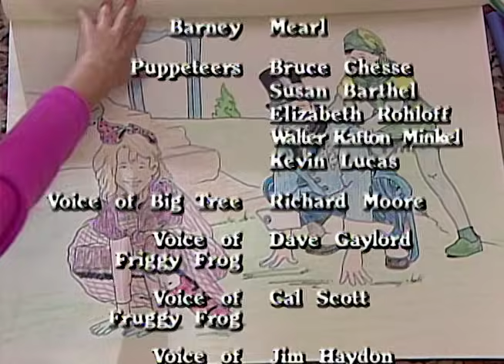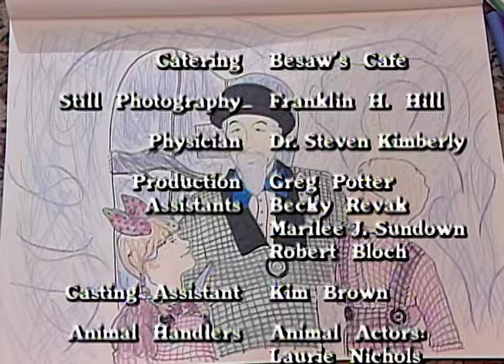Sillyville | Full Movie | Wee Sing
Come along on a surprise journey with Lauri, Scott, and Barney the dog as they magically disappear into the pages of their coloring book. Meet Sillywhim, who welcomes them to the wacky world of Sillyville where anything can happen---as long as it’s fun. But there’s a problem here: The yellow Spurtlegurgles don’t like the green Jingleheimers, while the red Bitty Booties won’t talk to the blue Twirlypops. Now it’s up to Laurie and Scott to teach them the true meaning of friendship, no matter what color they are. Children of all ages will love to sing and dance along with the characters to 20 best-loved children’s songs.

Wee Sing was created in 1977 by Pam Beall and Susan Nipp, two music educators with a passion for enriching the lives of kids through music and the performing arts.

Wee Sing provides an interactive opportunity for preschoolers and young children to learn important life skills like language, coordination, and body awareness through fun children’s songs, chants, and dances.

More than 67 million books, audios, live-action videos and apps later, Wee Sing is recognized as one of the world’s most cherished children’s brands – and a leader in preschool learning through music.

Wee Sing on Amazon